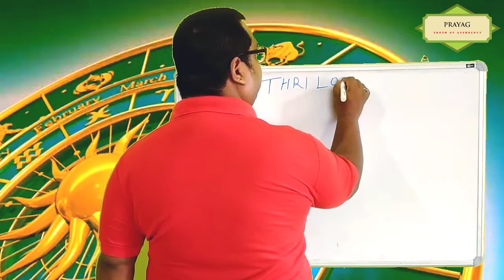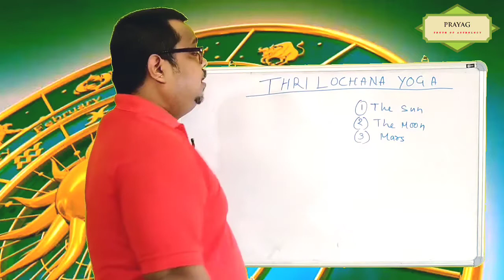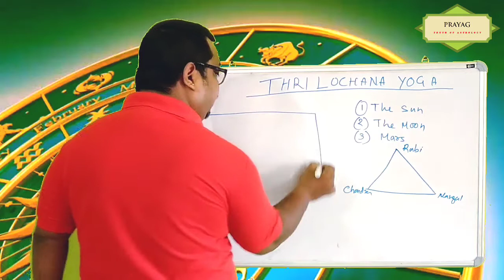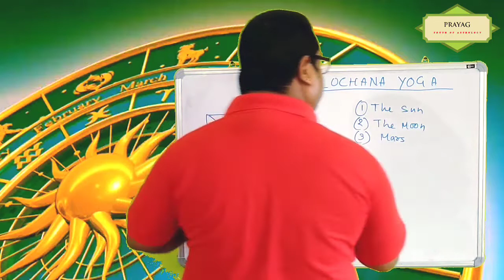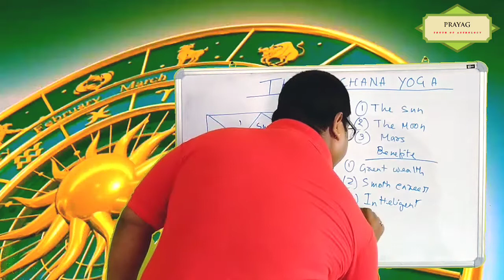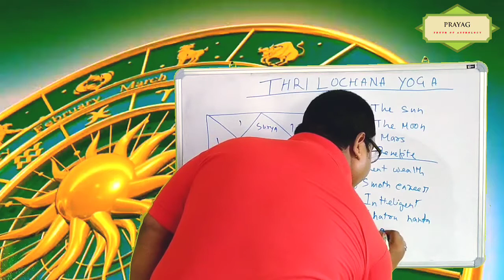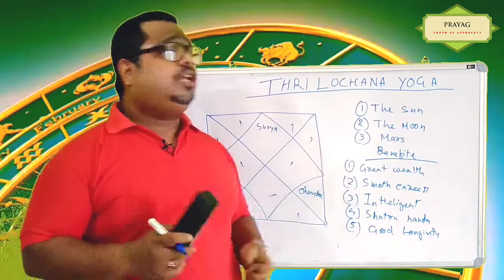त्रिलोचन योग जो व्यक्ती को बनाता धनी By Acharya B Kashyap